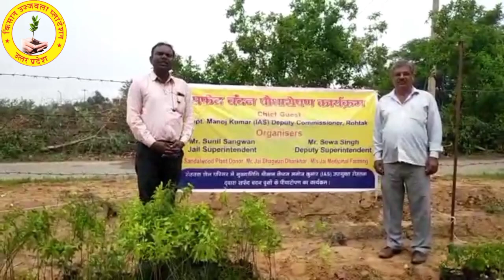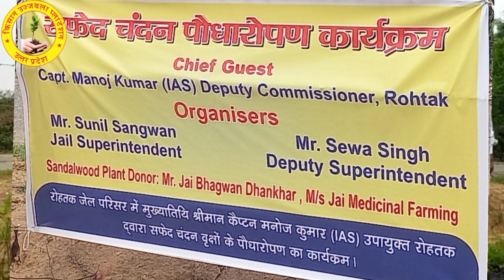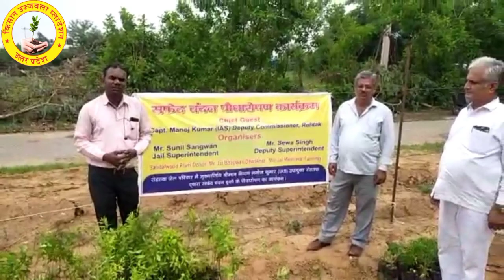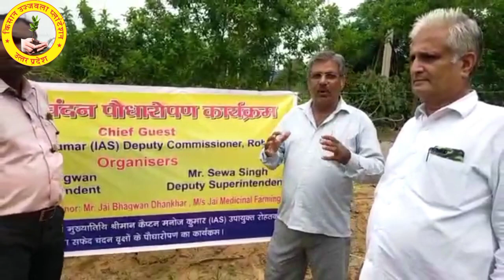चंदन के पौधे लगाने गए,जेल की हवा खा कर आए।Toll free number 1800 313 3949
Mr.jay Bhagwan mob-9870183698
चंदन के पौधे के बारे में आपको पता है कि किस्मत बदल देता हैं यह पौधा, सभी लोग यह मानते हैं कि चंदन की खेती केवल दक्षिण भारत में ही की जा सकती है लेकिन उत्तराखंड के चमोली के एक किसान ने बर्फ में भी चंदन होगा करके इतिहास रच दिया है ।